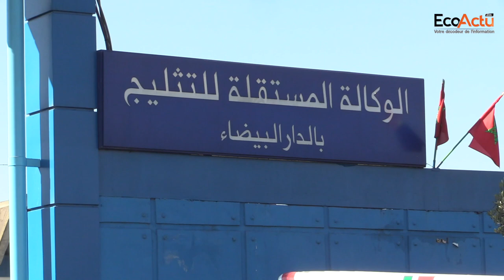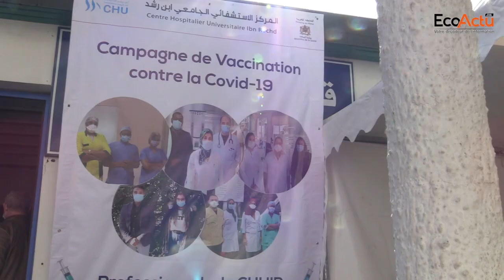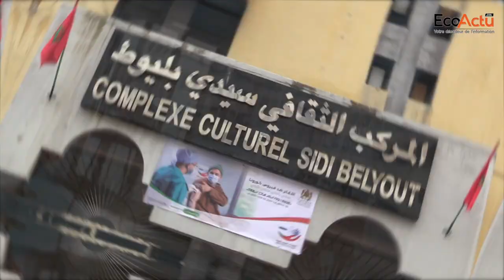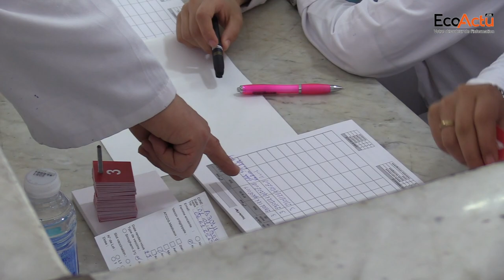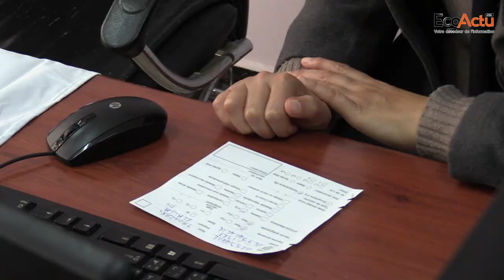Démarrage de la campagne de vaccination contre la Covid-19 à Casablanca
Ce jeudi 28 janvier, SM le Roi Mohammed VI a lancé officiellement la campagne de vaccination contre la Covid-19 au Maroc. Il a également reçu la première dose du vaccin.
La caméra d'EcoActu.ma a suivi le démarrage de la vaccination à Casablanca à l'Hôpital 20 août 1953 et le centre de soin Sidi Belyout.
L'occasion de recueillir le témoignage des premières personnes vaccinées.